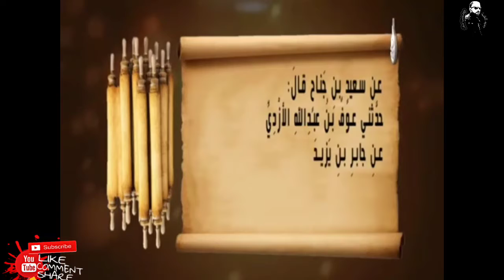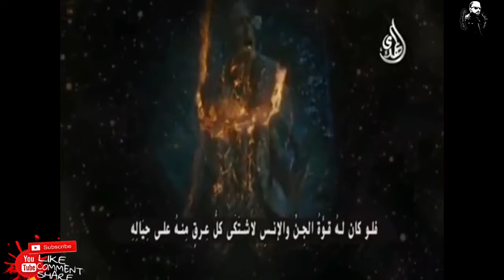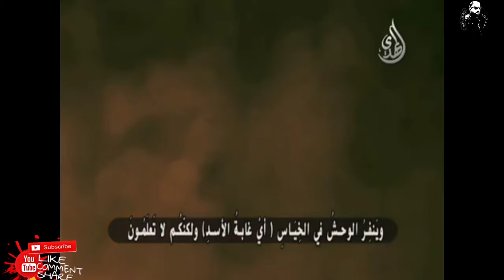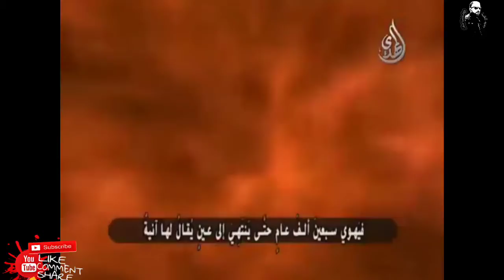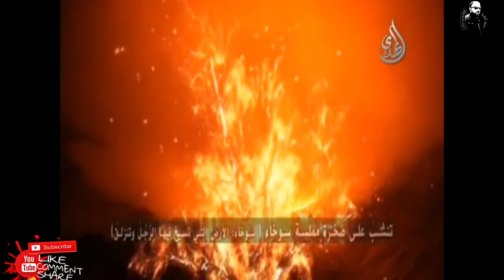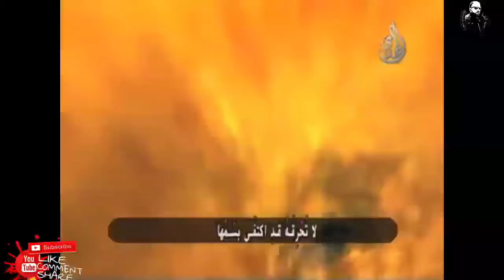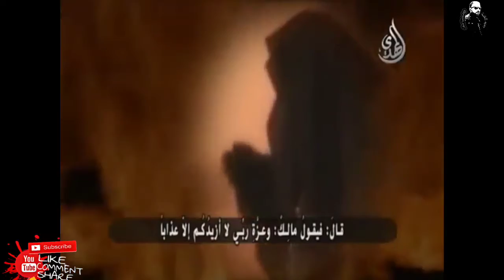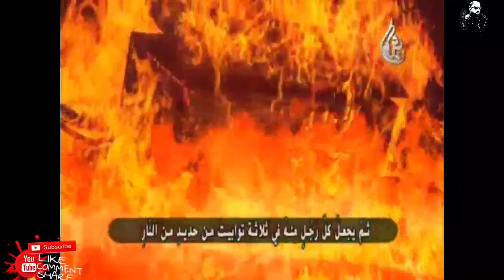وثائقي من القبر الى النار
من القبر الى النار